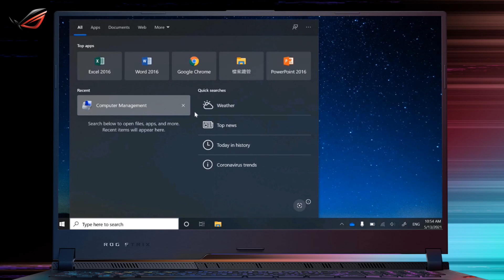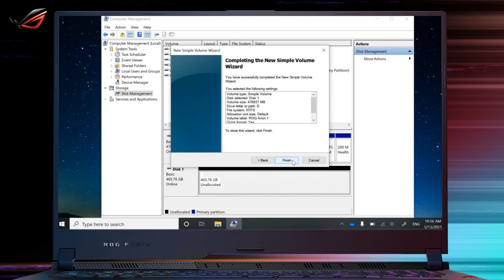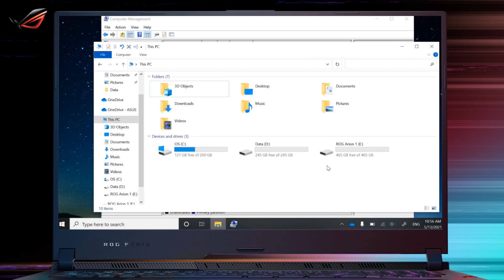How to Display New External Mobile Storage on Your PC? | ASUS SUPPORT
If you are installing a brand new mobile storage module like ROG Strix Arion, please follow the steps in this video to display the ROG Strix Arion drive on your PC.